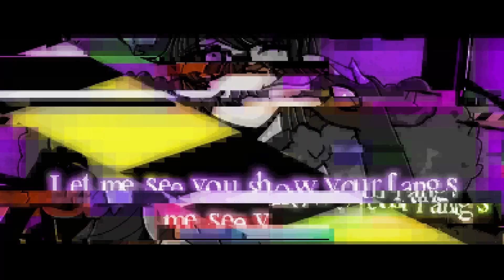KING (ENGLISH Metal Cover) - Kanaria [CheckyNyanChan]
ORIGINAL CREDITS :
♥ Original:
• 【GUMI】KING【Kanaria】

CREDITS:
-Lyrics : TrickleYT  (Edited by Checky for Squee)
-Art: CheckyNyanChan
-Instrumental by: nmw3936
-Squee Voice/vocals: Biku Bot
-Other Vocals: CheckyNyanChan
-Vocal Mix by: Weinstockmusic